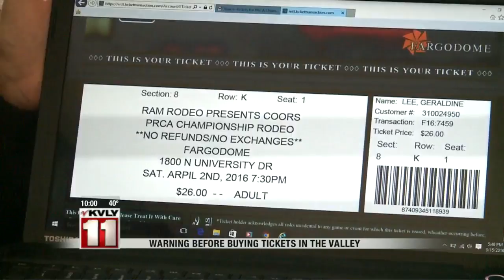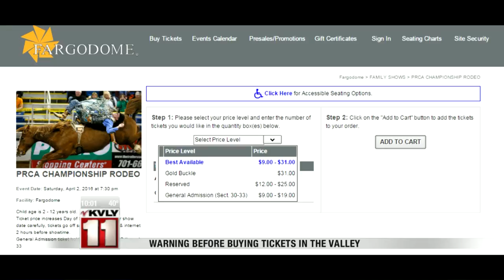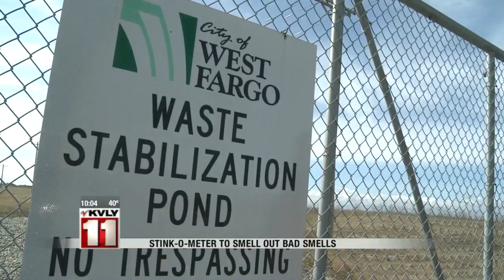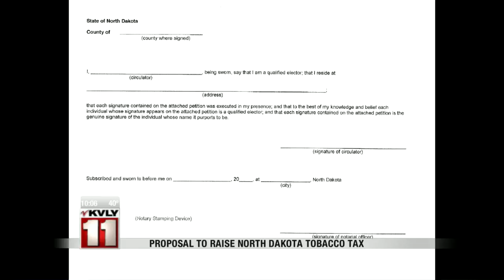10:00pm News March 16th Part 1